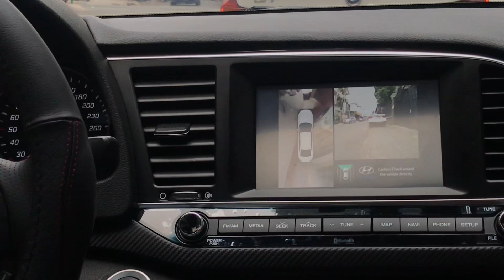Giá bán lắp đặt Camera 360 độ Panorama AVM-200 cho xe Huyndai Elantra Sport 2018